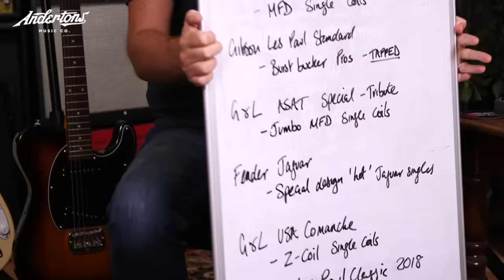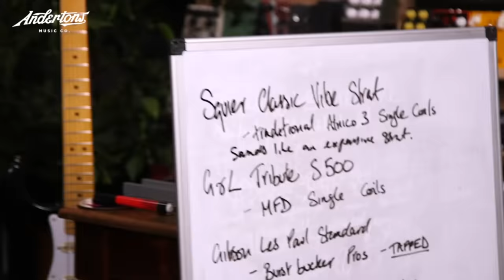Think you know your Single Coils from your P90s? Blindfold challenge!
👆 Find out more about Pickups in our Ultimate guide to Pickups